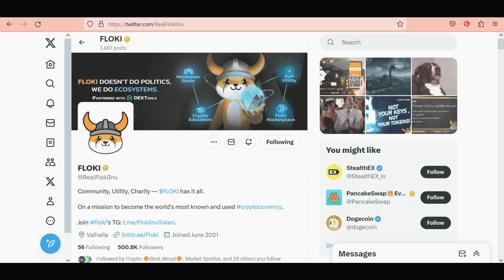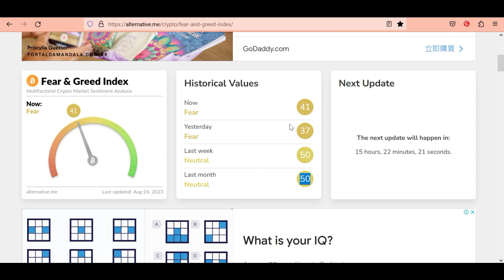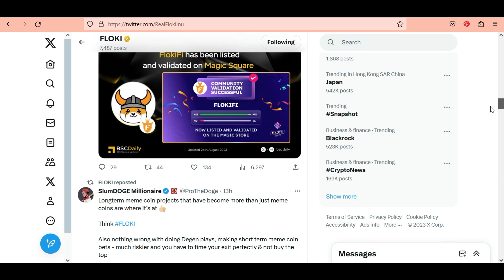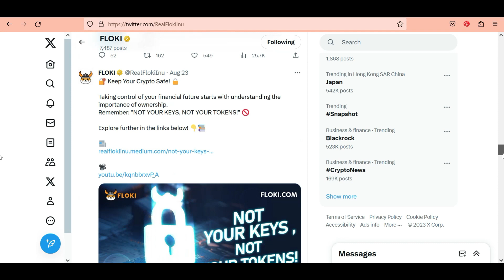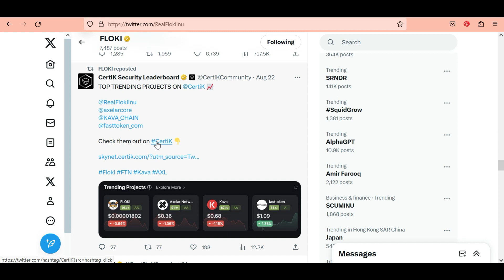Floki Inu Update | Floki inu coin news today | floki inu coin price prediction 2023